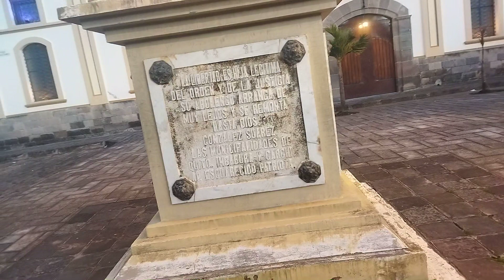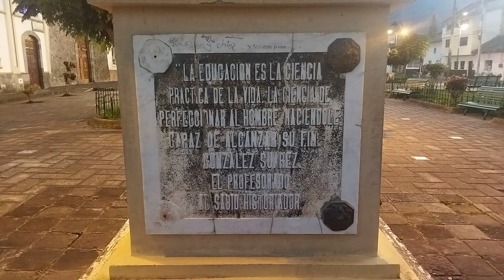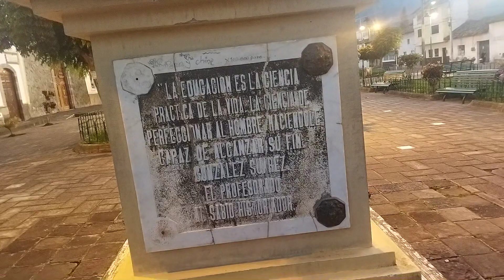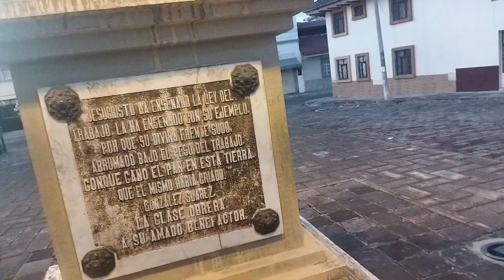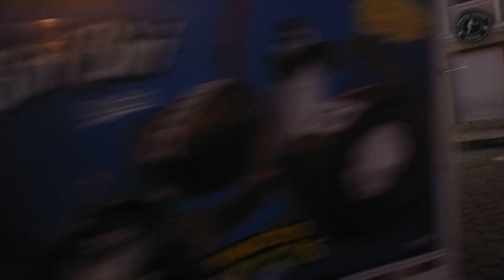HOSPITAL ANTIGUO SAN VICENTE DE PAUL IBARRA ECUADOR